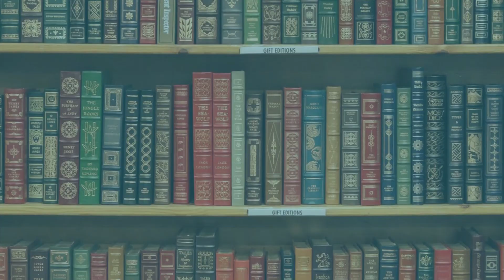Resenha #103 - A Gaiola de Ouro de Camila Lackberg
Olá pessoal!!!

Nesse vídeo eu trago pra vocês a resenha do livro A Gaiola de Ouro da autora Camila Lackberg, publicado pela Editora Arqueiro!!